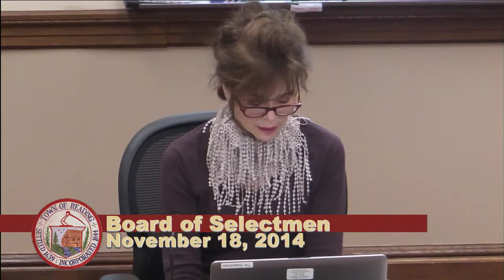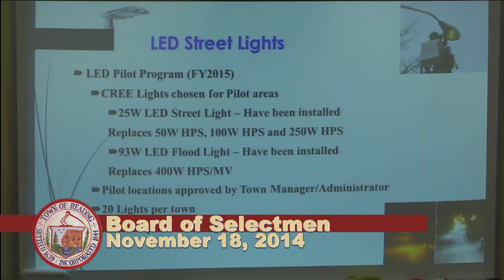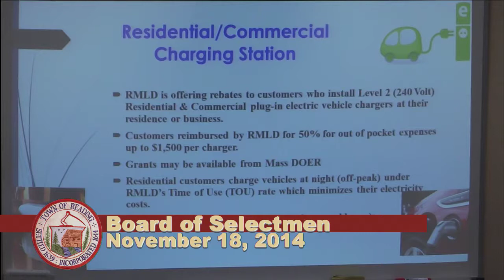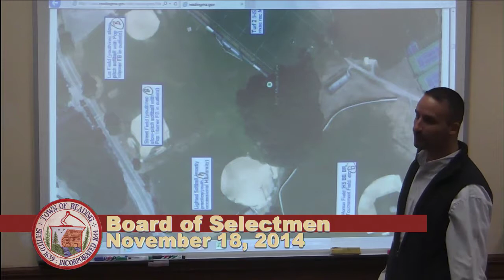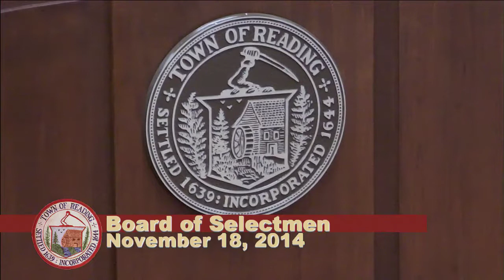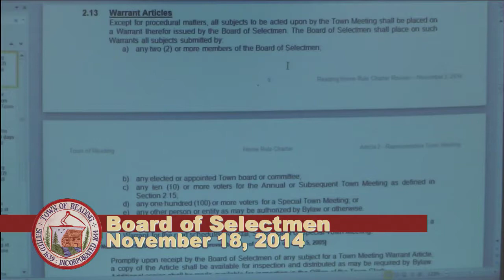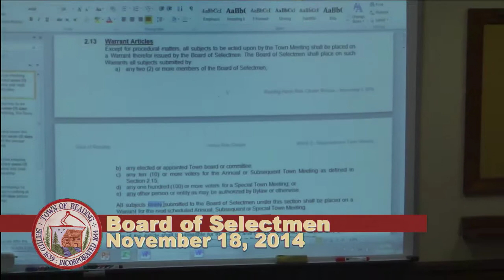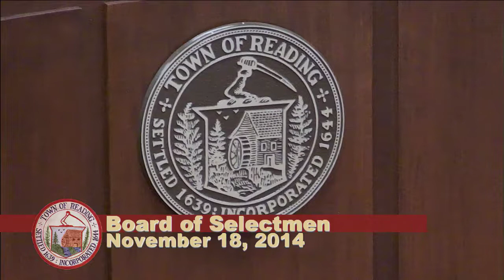Board of Selectmen 11.18.2014